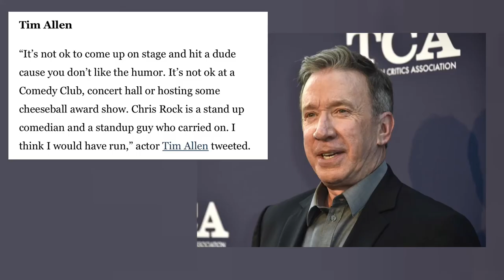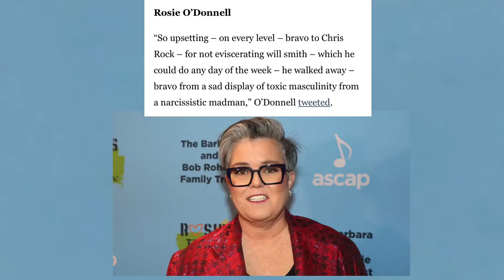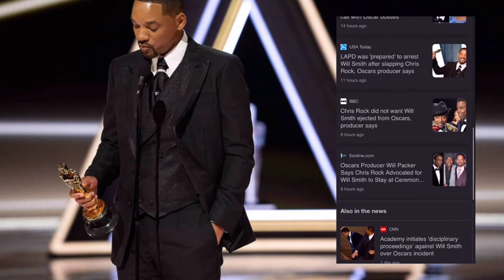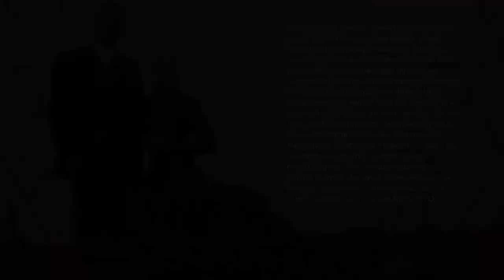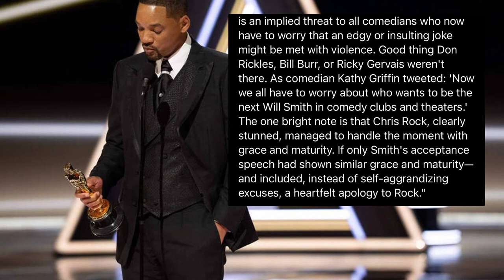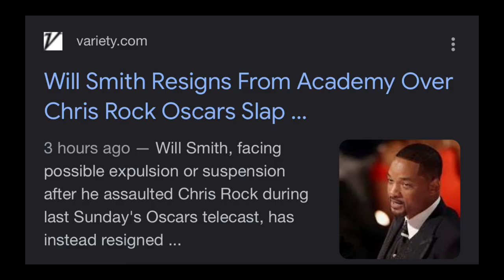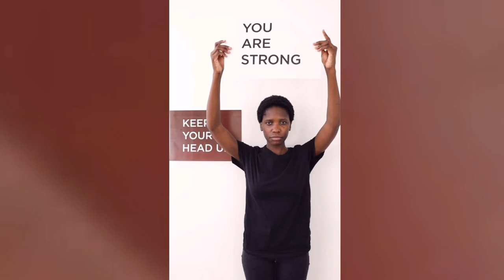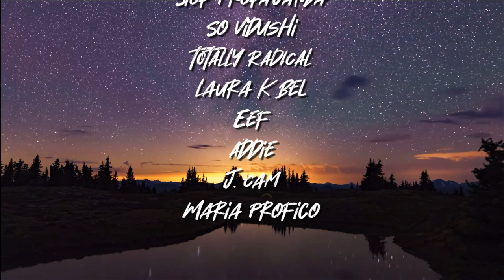The Oscars Slap: A PressStart RANT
My thoughts out of a thousand out there on the controversy of the slap heard round the world. Is it EVER ok to incite violence?